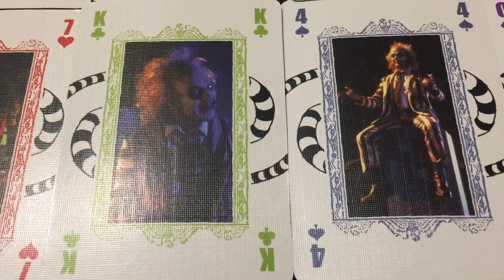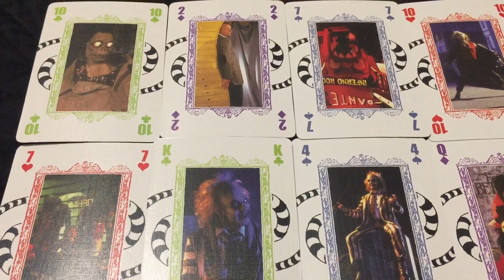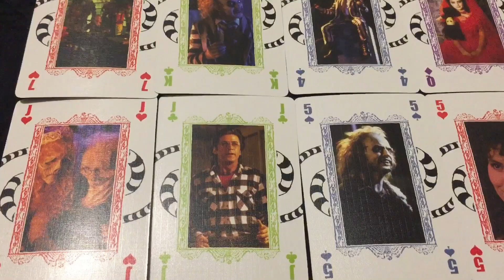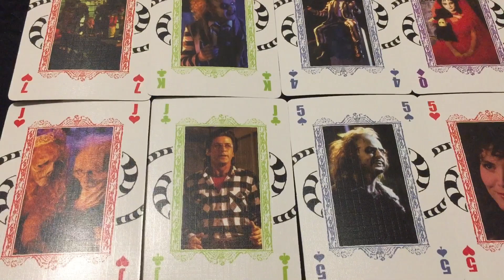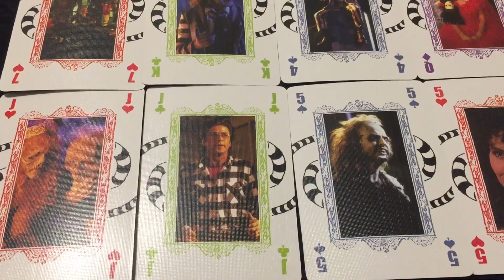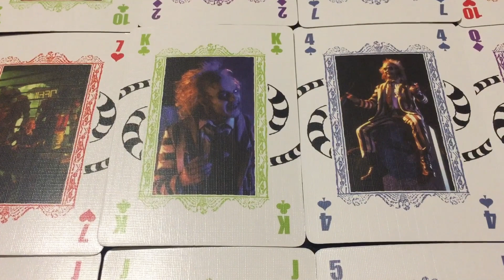Taurus - Petty Games